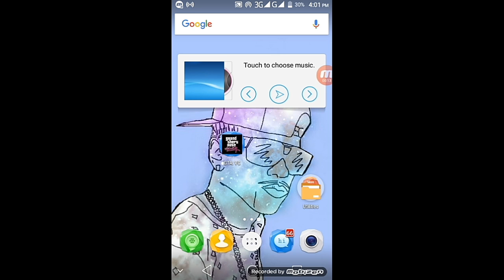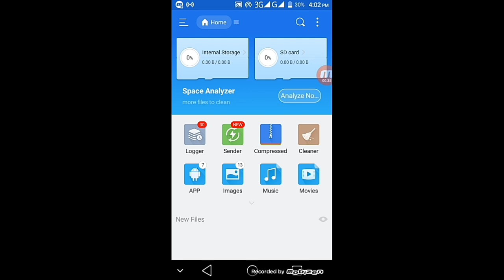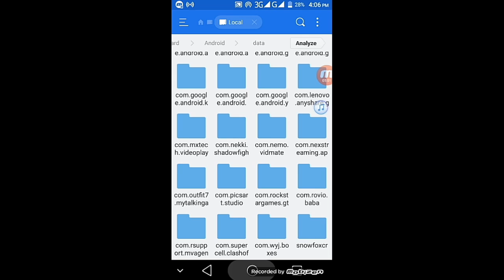How to install Gta bangla vice city for all android.with dwonload link.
ar agar video silo sudu kitkat ar jelly been ar jonno.ai video ar file sob android ar jonno.

lolipop and Marshmallow or all android a support korbe.

ai file android/obb / paste here